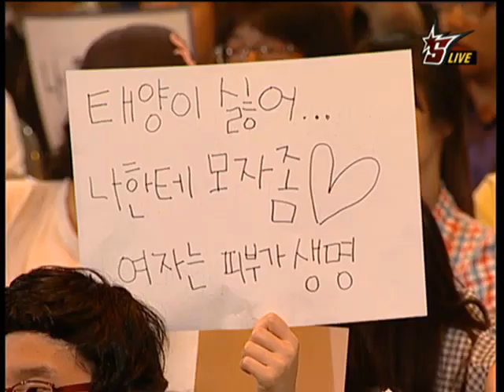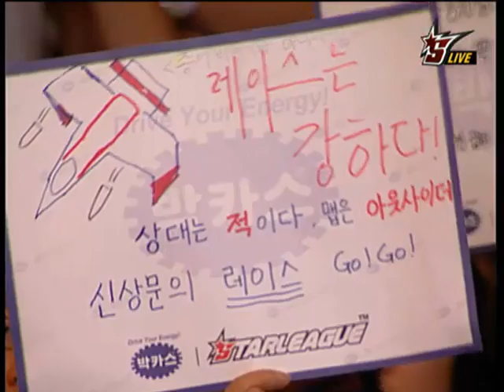Bacchus OSL 2009 Leta vs type-b 2009-07-24 @ Outsider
Map: Outsider

Leta (Terran)
- Name: 신상문 (Shin Sang Moon)
- Team: hite

 vs

type-b (Zerg)
- Name: 문성진 (Moon Sung Jin)
- Team: hite

League: 2009 Bacchus OnGameNet Starleague

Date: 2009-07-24